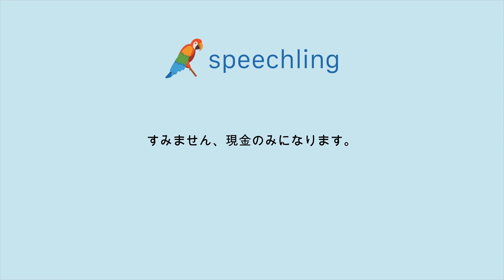How to say "Sorry, we only accept cash." in Japanese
Male Voice:
すみません、現金のみになります。

Male Voice Translation:
Sorry, we only accept cash.